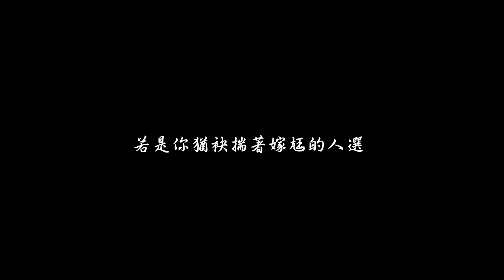茄子蛋EggPlantEgg - 這款自作多情 (Drum cover)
cover by Ruei K